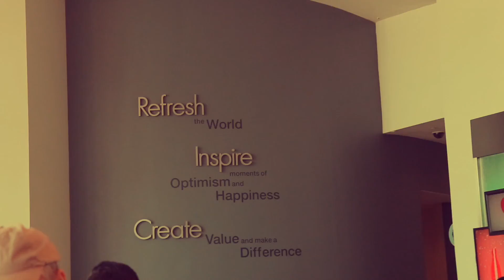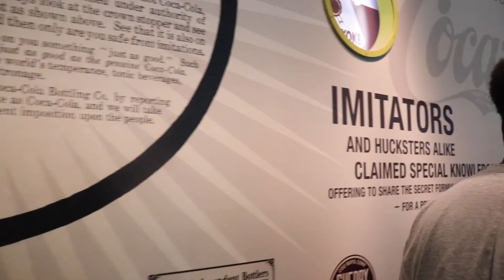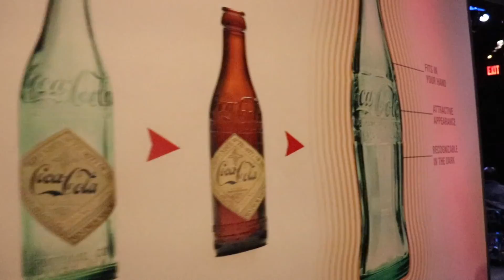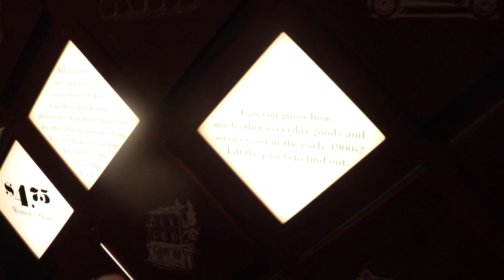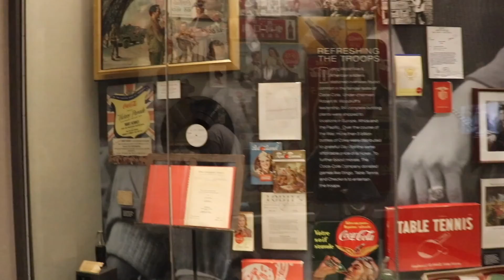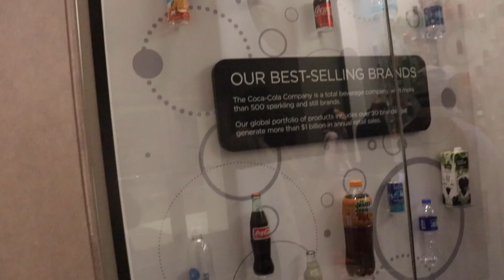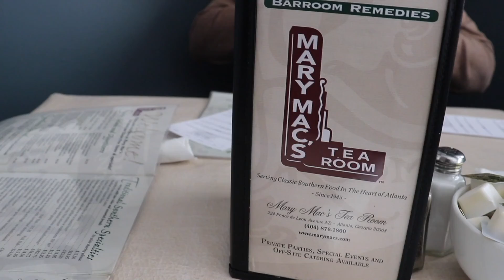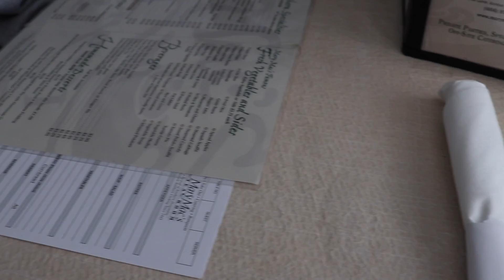MY VERY FIRST VLOG/TRIP TO ATL~Sunshine's Sound🔆